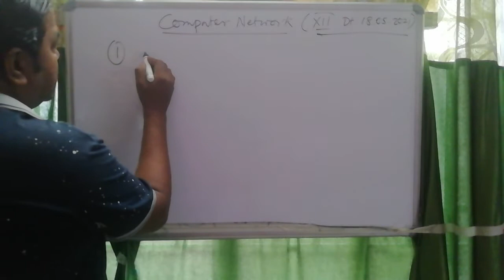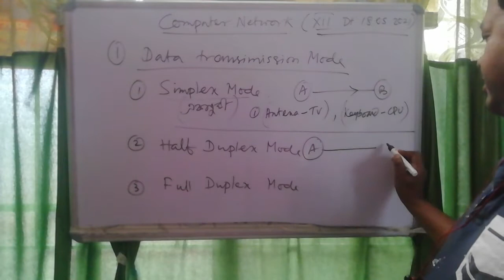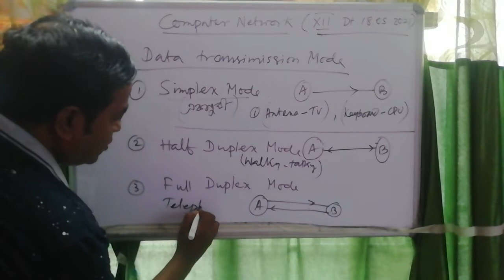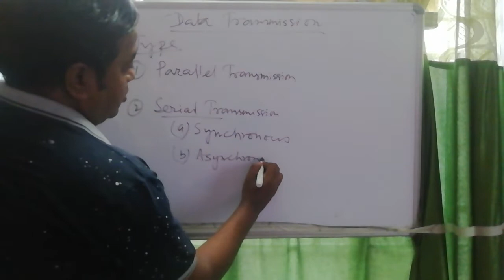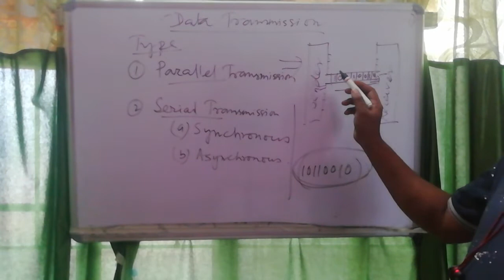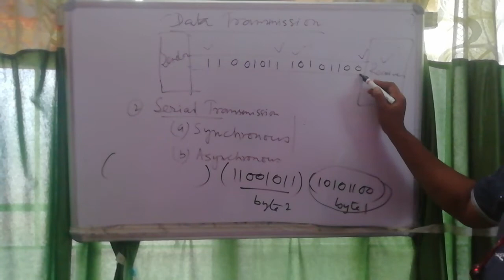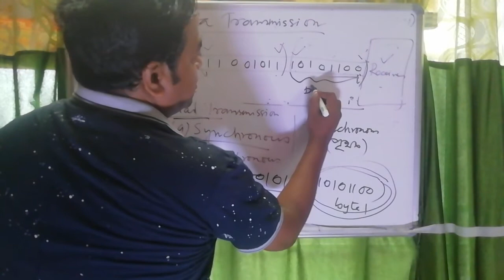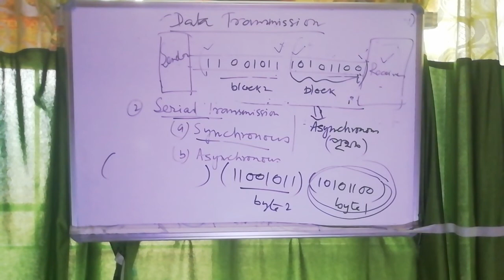Computer Network part2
COMA XII